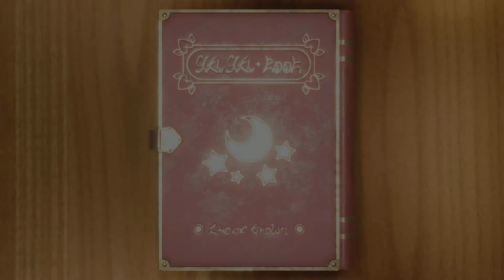Mario Party Superstars: All Minigames (4 Players)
Showcasing All 100 Minigame Remakes In Mario Party Superstars with 4 players.

Free for all mini-games: 0:00
1v3 mini-games: 54:26
2v2 mini-games: 1:06:17
Duel minigames: 1:21:50
Coin minigames: 1:26:10
Sports and Puzzles: 1:35:42